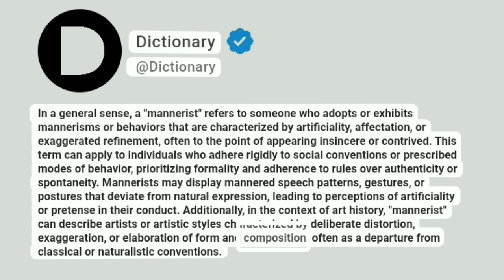Mannerist Meaning In English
In a general sense, a "mannerist" refers to someone who adopts or exhibits mannerisms or behaviors that are characterized by artificiality, affectation, or exaggerated refinement, often to the point of appearing insincere or contrived. This term can apply to individuals who adhere rigidly to social conventions or prescribed modes of behavior, prioritizing formality and adherence to rules over authenticity or spontaneity. Mannerists may display mannered speech patterns, gestures, or postures that deviate from natural expression, leading to perceptions of artificiality or pretense in their conduct. Additionally, in the context of art history, "mannerist" can describe artists or artistic styles characterized by deliberate distortion, exaggeration, or elaboration of form and composition, often as a departure from classical or naturalistic conventions.